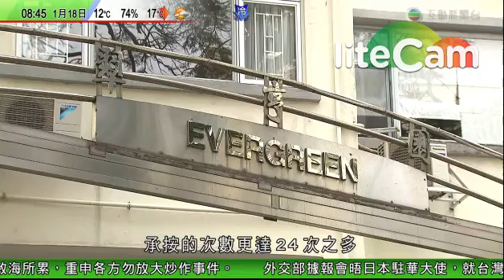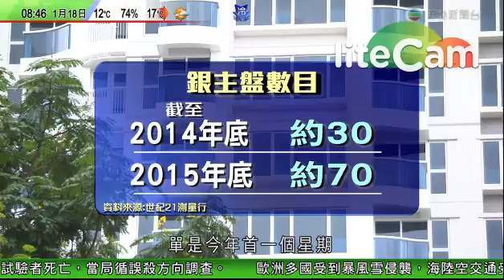8按，24按銀主盤出現